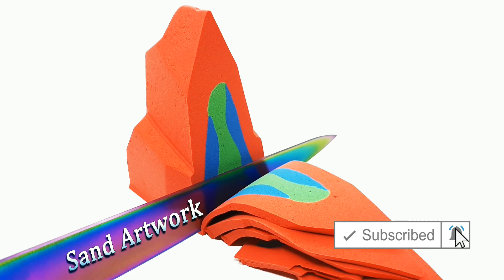Best Satisfying and Relaxing Video 43 Kinetic Sand Cutting ASMR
In this satisfying video you will see scooping kinetic sand with melon baller, relaxing crunchy ASMR cutting sand, smoosh sand and more. Best Satisfying and Relaxing Video 43 Kinetic Sand Cutting ASMR will help you relax and fall asleep.